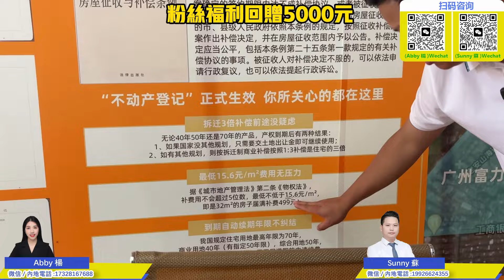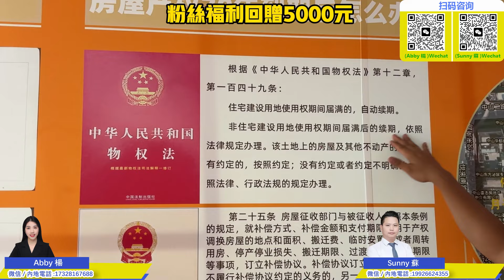中山總價最低樓盤｜中山買樓｜中山樓盤｜中山石岐區｜新時代智創空間｜26萬包裝修｜送全屋家私家電｜收租1500｜復式公寓送大平臺｜真實評測｜可注冊公司｜現樓現證｜中港專線往返自如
公司地址
國內門市：
1：惠州大亞灣西區晨曦大地花園2棟115號鋪（惠灣惠家置業）
2：惠州市惠東縣稔山鎮碧桂園十裡銀灘-海悅灣30號樓1單元1層08鋪（惠灣裝飾）
3：惠州市惠東懸亞婆角十裡銀灘五期維港灣向六期側邊閱洋山莊的油麻坑商鋪第01號鋪（惠灣裝飾）

1：臨深定向1對1為客戶物色最合適的地段和單位
2：臨深一，二手物業的購買和放盤服務
3：臨深各地段的航拍VR睇樓，
4：香港客戶的一手，二手樓購買的貸款服務，匯款服務
5：免費一對一專車接送往返服務
6：睇樓過程包午晚飯
7：每個項目不同的贈送
8：免費收樓驗樓服務
9：代找裝修裝飾公司，代買家私家電窗布